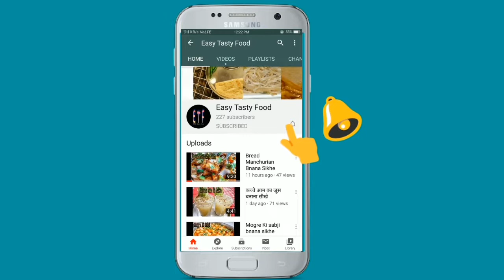Broccoli Parantha Recipe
Ingredients which are used:
 1. Broccoli (ब्रोकोली)
 2. Wheat flour (गेहूं का आटा)
 3. Water (पानी)
 4. White salt (सफेद नमक)
 5. Celery (अजवायन)
 6. Green chilli (हरी मिर्च)
 7. Red chilli powder (लाल मिर्च पाउडर)
 8. Cumin (जीरा)
 9. Amchur (आमचूर)
 10. Garam masala (गरम मसाला)
 11. Dried Coriander powder (सूखा धनिया पाउडर)
 12. Refined oil (रिफाइंड तेल)